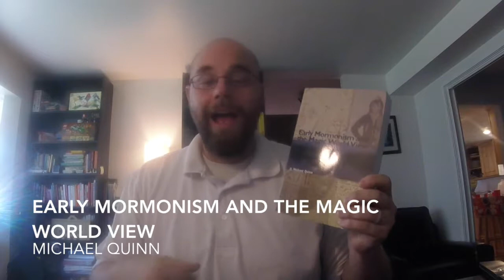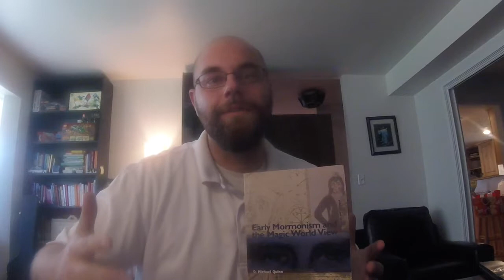Early Mormonism and the Magic World View - D. Michael Quinn (Review)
This is a video summary of a review provided by LDSBookReviews.com on Early Mormonism and the Magic World View by D. Michael Quinn.  Please feel free to read more reviews at LDSBookReviews.com. You could also follow this channel, or visit the review directly